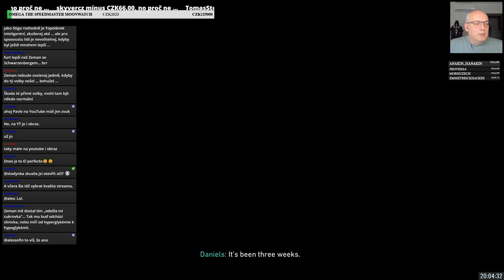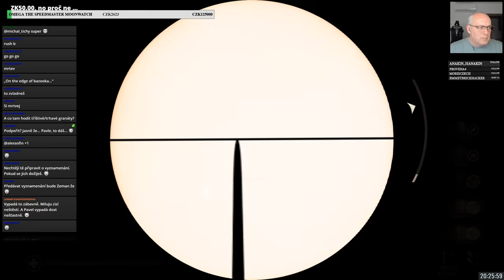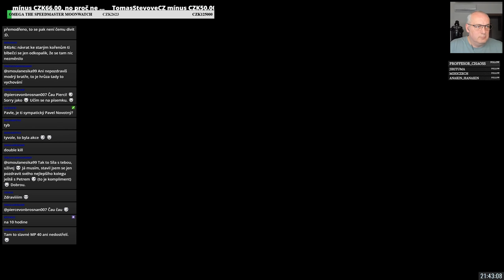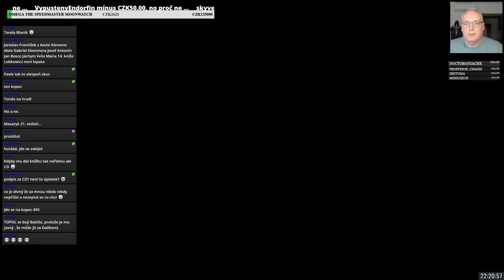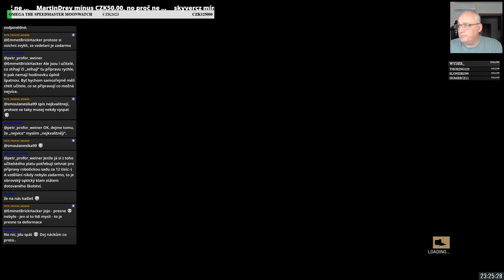Trocha umírání a debata nad Topolánkem // Call of Duty: WWII E04